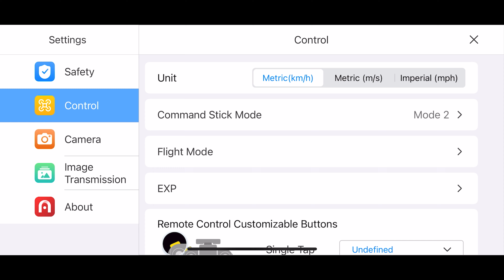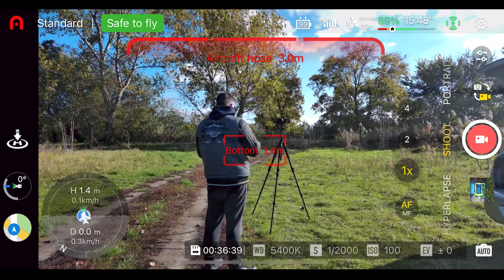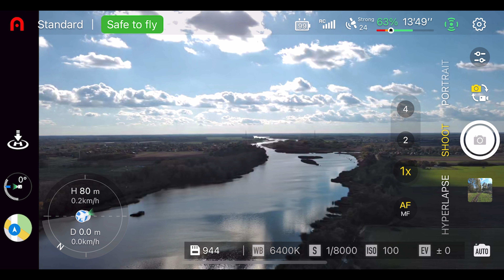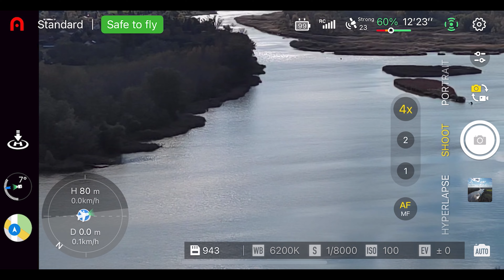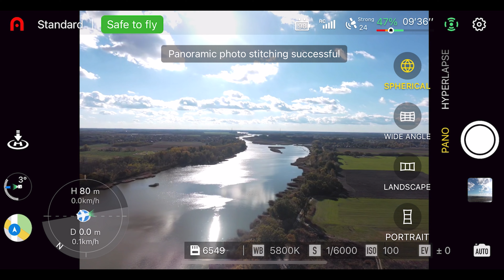Hol vagy már AUTEL??? - Drone Hungary - Drón teszt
╔ ╡Drone Hungary╞ ╡

0:00 - Hol vagy már Autel?
1:01 - Európa kicsi piac a drón gyártóknak?
1:31 - Unalmas Drónos jövő
3:45 - Repülés Autel Evo Nano
5:54 - Kár lenne az Autelért
8:52 - Autel szerviz és support